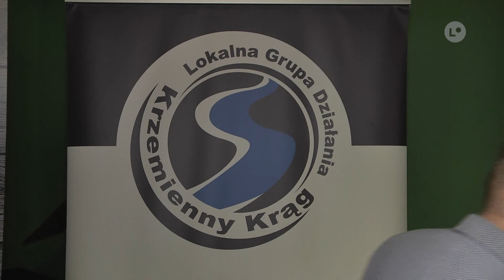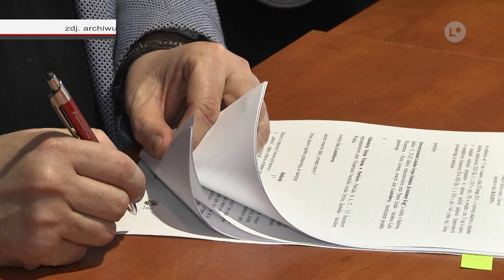Lokalna.TV: Kreatorzy marki odkryją dumę regionu